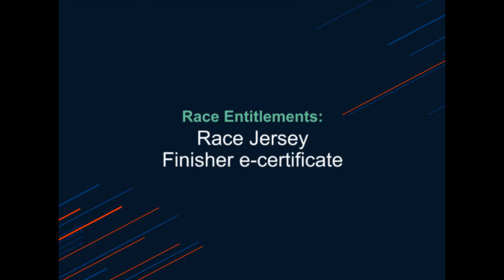Singapore Pools x Metta Virtual Race 2020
Presenting Singapore Pools x Metta Virtual Race 2020.
Reach for the Rainbow together with us from 28 September to 31 October 2020.